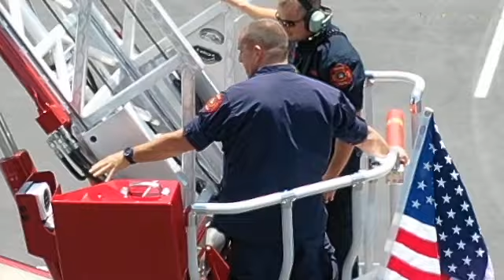Brentwood Fire and Rescue Drone Program Example Video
The Brentwood Fire and Rescue Department launched its drone or unmanned aerial vehicle (UAV) program in 2018 with one drone and one pilot.   Three years later, the program, under the leadership of Lieutenant Jay Williams has grown to the use of four drones and ten drone pilots which are all licensed by the Federal Aviation Administration.  Brentwood’s drone program was one of the first to be developed in the state by a municipality and today one of the largest.